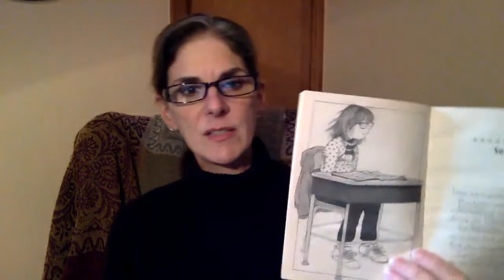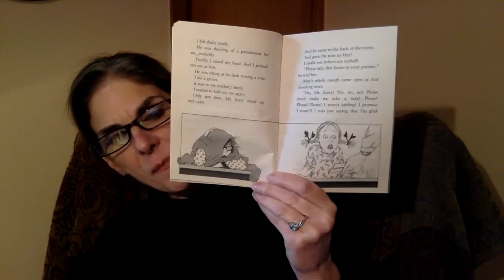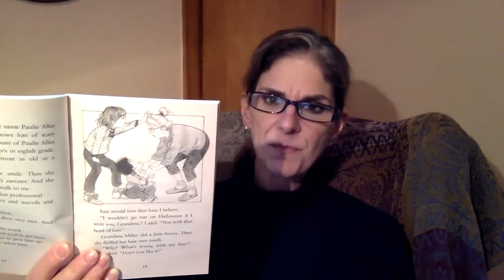Storytime with Grandma Kate - Junie B. First Grader: BOO and I Mean It! (Chapters 1 and 2)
It's Halloween but Junie B. is afraid to go trick-or-treating because of the monsters and witches and all other scary secrets Paulie Allen told her. But then she comes up with the scariest costume after all to scare away all the monsters and witches.  This Halloween, enjoy and share this chapter book with family and friends.